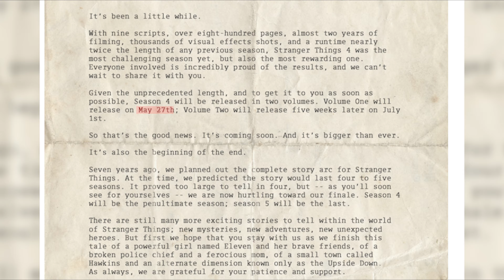Stranger Things Season 4 | Official Release Date Announced | First Look Teaser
Stranger Things Season 4 | Official Release Date Announced | First Look Teaser News

The upcoming fourth season of the American science fiction horror drama television series Stranger Things, titled Stranger Things 4, is scheduled to be released worldwide exclusively via Netflix's streaming service in two volumes, with the first set for May 27, 2022, and the second five weeks later on July 1, 2022.